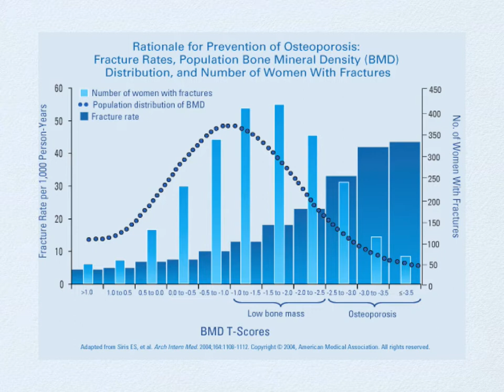Tell Nora I Love Her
National Osteoporosis Foundation's Legends of Osteoporosis Lecture May 20, 2009.
Introduction of Dr. Paul D. Miller's Talk on N.O.R.A.-National Osteoporosis Risk Assessment Study honoring the contributions of honoree Dr. Elizabeth Barrett-Connor. Starring Dr. Elizabeth Barrett-Connor, Dr. Ethel Siris, Dr. Paul D. Miller, and Dr. Kenneth G. Faulkner.

Lyrics by Dave Grundies and Ed Riley.
Vocals by Ed Riley
Production by Diane L. Schneider